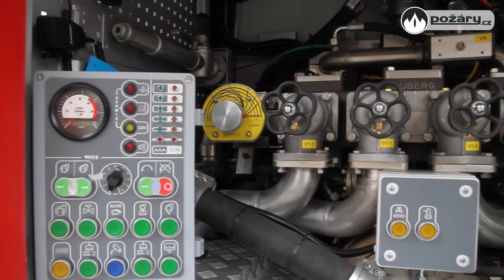POŽÁRY.cz: Hasiči v Adamově jezdí novou Scanií od WISS CZECH, nahradila třináct let starého MANa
Za účasti hejtmana Jihomoravského kraje proběhlo v Adamově na Blanensku dne 5. prosince 2015 slavnostní předání nového zásahového vozidla pro místní jednotku sboru dobrovolných hasičů.